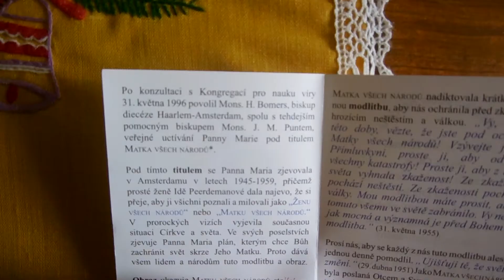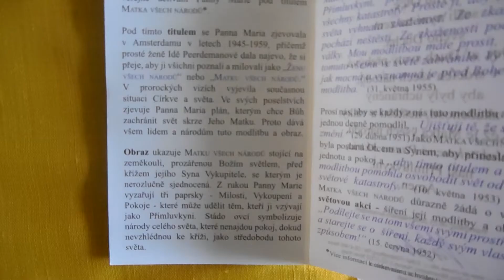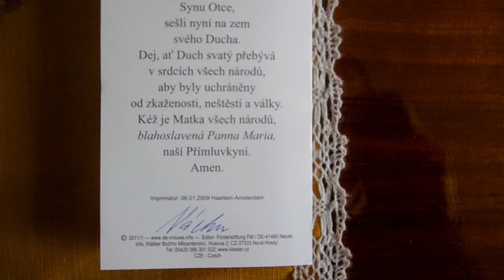Mariina výzva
Panna Maria, Maria Virgin, Panna Marie, Ježíš Kristus, Bůh, Spoločenstvo dobrého pastiera, Misiefilmom.sk,